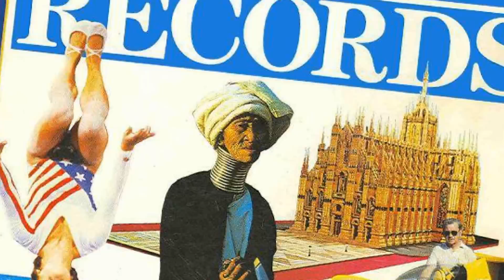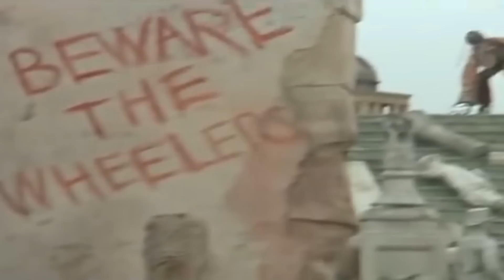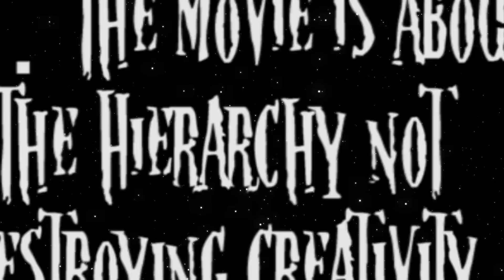10 Amazing Facts About Return to Oz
Follow the Yellow Brick Road down a terrifying adventure of evil headless witches and demonic Rock Demons as we explore what is possibly the most scariest children's movie of all time, 'Return to Oz'